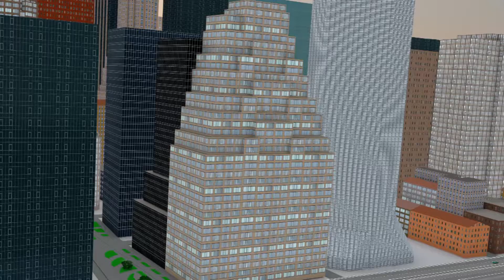Otis McDonald - Find My Way Home (Animated video 2)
My daughter helped with this treatment for the song.